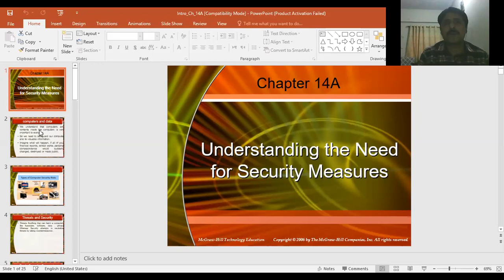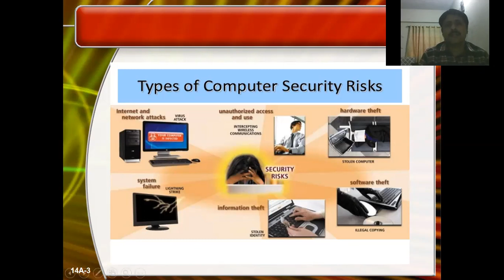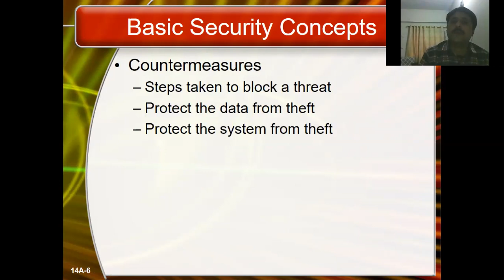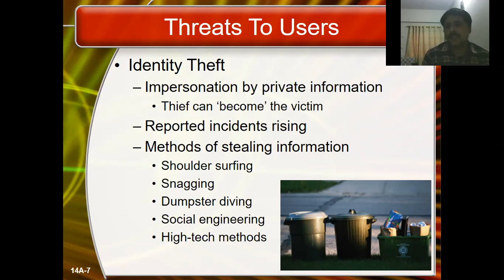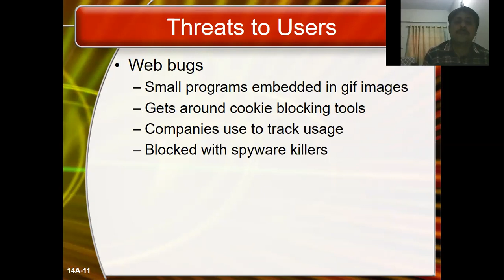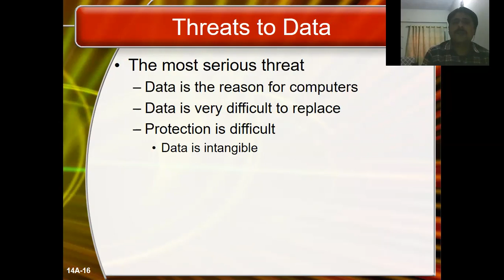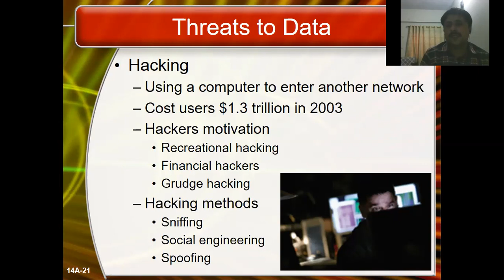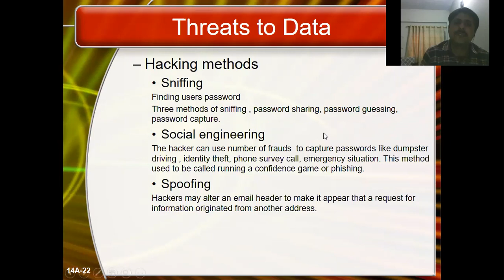Understanding the Need for Security Measures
Introduction to Computers Lecture